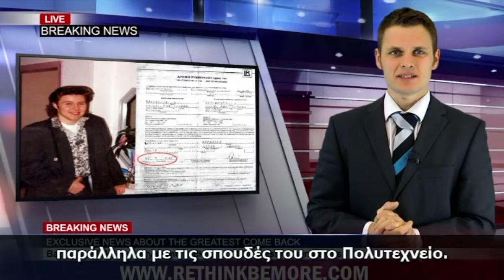Babis Daniilidis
Akadimia Zois

vasismenoi se 23 hronia embiria sto horo ton Poliseon.

Γίνε Οικονομικά Ανεξάρτητος
Σχεδόν 100% εγγύηση ότι ΣΙΓΟΥΡΑ θα επιτύχεις όλους τους στόχους σου! Σήμερα εκατοντάδες άνθρωποι είναι οικονομικά ανεξάρτητοι, συνεργαζόμενοι μαζί του ή ακολουθώντας τις συμβουλές του.

Γνωρίζει τις Λύσεις
Με την εμπειρία και τις γνώσεις που απέκτησε στην πράξη, μετά από δικά του λάθη, και με συνεχείς και συνεχείς προσπάθειες, και όχι μέσω σπουδών ή ειδικών χαρισμάτων.

Περισσότεροι από 100.000 επιχειρηματίες, από διαφορετικούς κλάδους, εμπνεύστηκαν από τον Μπάμπη, και άλλαξαν την ζωή τους, παρακολουθώντας τις ομιλίες του και ακολουθώντας τις συμβουλές του!